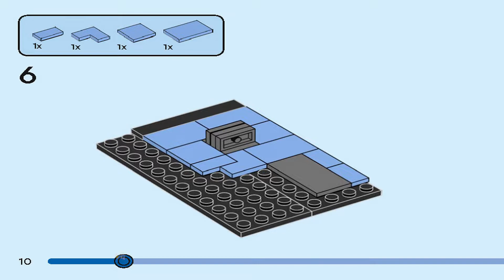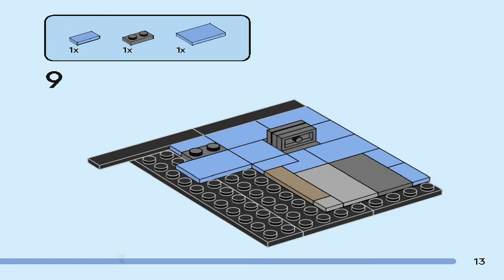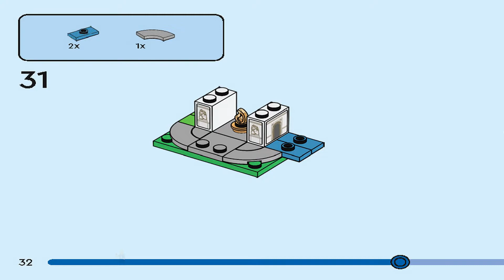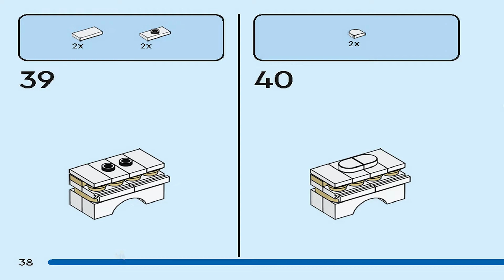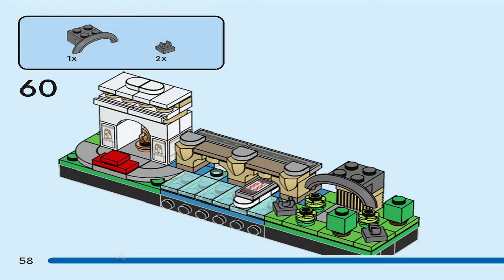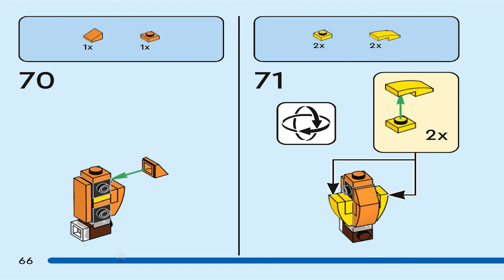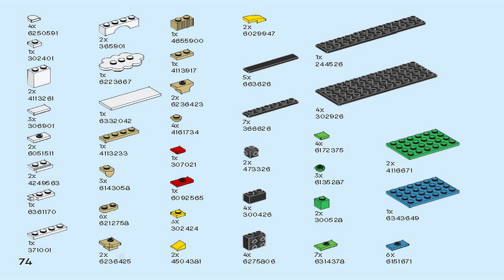LEGO Instructions | Creator | 40568 | Paris Postcard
LEGO 40568 Instructions from the LEGO Creator will guide you on how to build 40568 Paris Postcard.

Bring the enchanting sights of Paris to life with this 3D buildable LEGO® postcard. This special gift features some of the French capital’s most famous landmarks: the Eiffel Tower, the Arc de Triomphe and the Pont Neuf. Kids can also decorate the postcard with stickers of the French flag and the city’s name.
• Enjoy a trip to Paris – A 3D buildable postcard of the French capital, which kids aged 9 and up can decorate with 2 fun stickers
• Go sightseeing – LEGO® Paris Postcard (40568) features some of the city’s most famous landmarks: the Eiffel Tower, the Arc de Triomphe and the Pont Neuf
• Display piece – Standing over 5 in. (13 cm) high, this fun, 213-piece LEGO® postcard makes an eye-catching gift for lovers of Paris